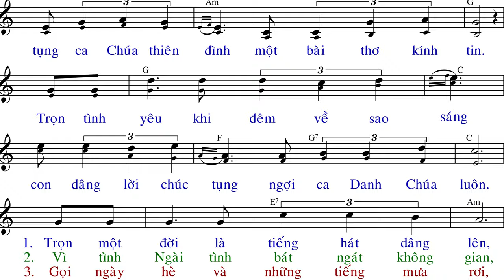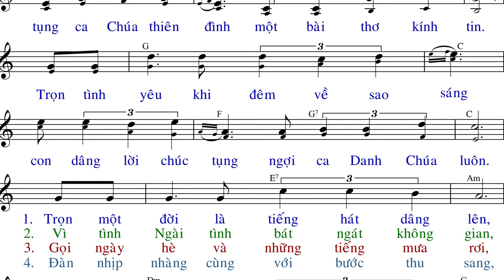Ngợi Ca (tập hát) - Nguyễn Duy - Anna Sao Mai